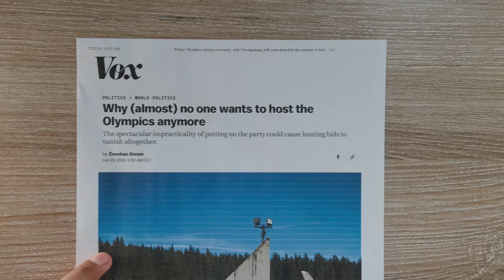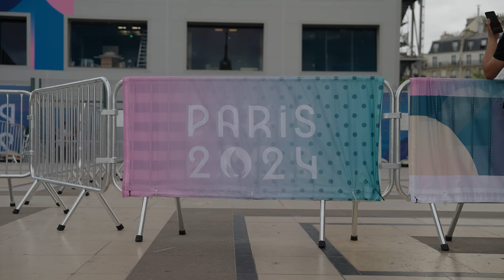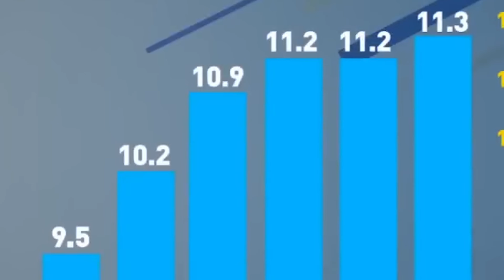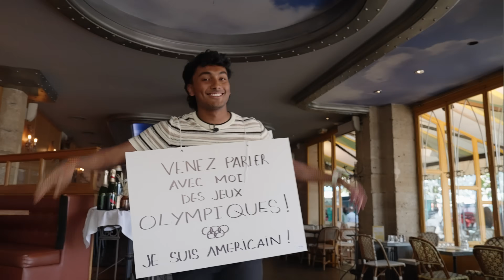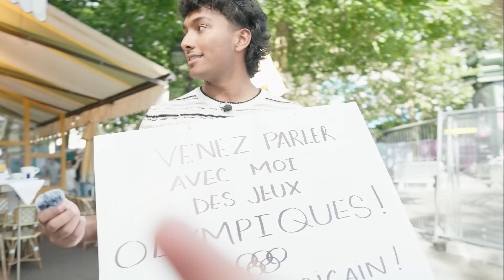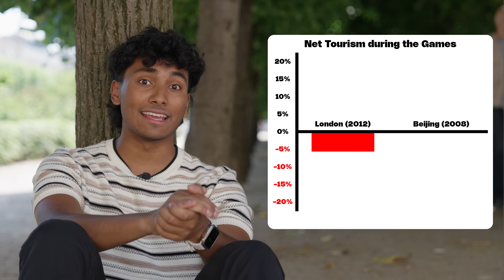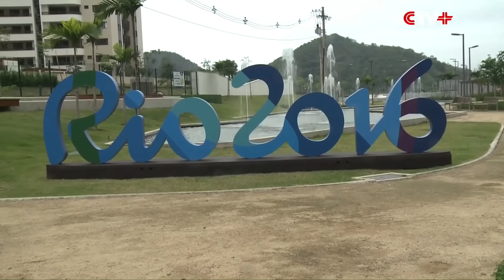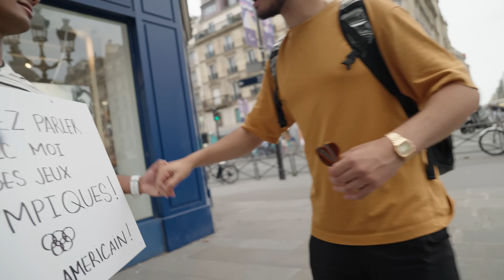The Ugly Truth Behind the Olympics.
The Paris Olympics are here, but is the city ready? Not a single Olympic Games has stayed under budget in the last 60 years. Not London, not Rio, not Athens - they all bled cash. Cities are starting to wake up to the fact that hosting the event may not be worth it. In this video, I travel to Paris to interview locals about the truth behind the economics, hidden costs, and long-term impact of the Olympics.

20,000 likes and I'll jump into the Seine!!

Co-produced by Ken Chwatek - @ChwatCity

Research Links:
Have Any Past Olympics Made a Profit?
UF experts weigh in on Olympics economy and tourism
Regression to the tail: Why the Olympics blow up
Olympic costs are comparable to ‘deep disasters’ like pandemics, earthquakes, tsunamis and war
Hosting the Olympic Games – Top 3 Pros and Cons
French split over whether Paris ready to host 2024 Summer Olympics
Why Cities No Longer Clamor to Host the Olympic Games